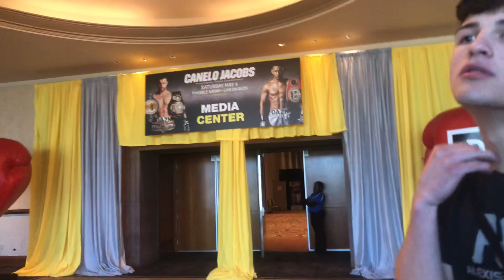Alexisi Espinoa Soon To Be World Champ Fights On Canelo Jacobs Card